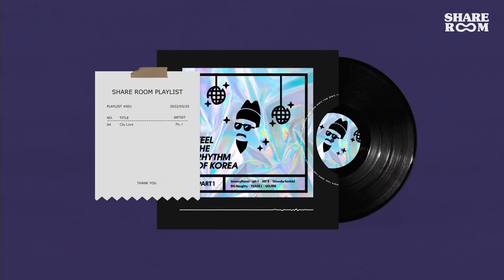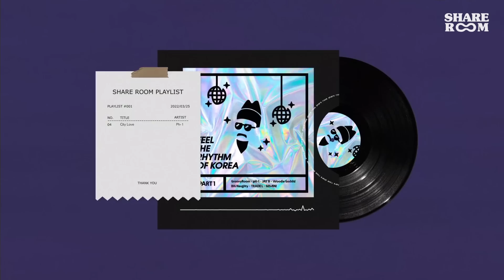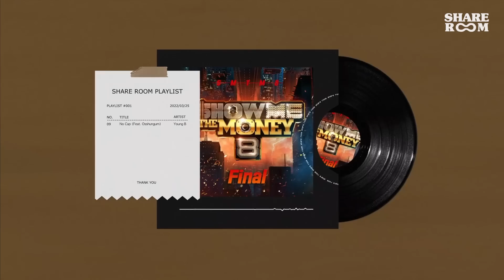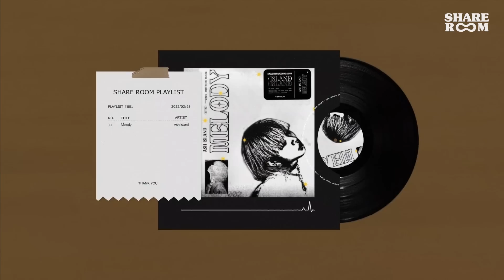🛻 [𝐏𝐥𝐚𝐲𝐥𝐢𝐬𝐭] 이거 틀면 리얼;; 노래 제목 알려달라고 한다. feat. 국내힙합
✔ 해당 플레이리스트는 음원 수익을 창출하지 않습니다.
✔ 일부 음원은 아티스트로부터 지원을 받고 제작 되었습니다.

🎧 ᴛɪᴍᴇʟɪɴᴇ 🎧
00:00 VVON (본) - Hold Up (Feat. Coogie, SUMIN)
03:09 Leellamarz (릴러말즈), GooseBumps (구스범스) - Prison Break (Feat. Sik-K)
06:48 Paul Blanco (폴블랑코) - Summer (Feat. BE'O)
10:06 Ph-1 (피에이치원) - City Love (서울)
13:09 Woodie Gochild (우디고차일드), Trade L (트레이드엘), Sik-K (식케이) - 수고했어
16:20 Ash Island (애쉬 아일랜드) - 24
20:13 Homies (호미들) - 루이비똥 허리
23:42 Young.B (양홍원) - No Cap (Feat. Osshun Gum)
27:46 Leellamarz (릴러말즈), TOIL (토일) - 2AM (Feat. CAMO)
30:45 Ash Island (애쉬 아일랜드) - 멜로디 (Melody)
33:46 Sik-K (식케이) - 달링 (Darling)
37:52 BE'O (비오) - Brand (Feat. Layone)
40:29 Way Ched (웨이체드) - I'm Hooked (Feat. Nafla, Hash Swan)
44:28 Coogie (쿠기) - Good Night (Feat. BE'O)

00:00 ━━❚ 47:39 (광고제거) 📌

사진 출처: Sik-K X Eyesmag (Instagram @younghotyellow94 @eyesmag)